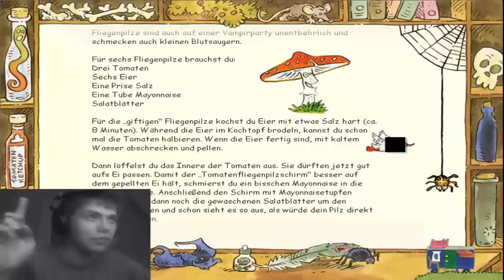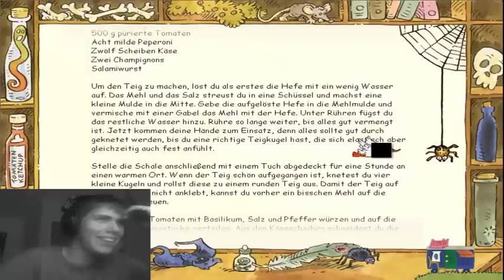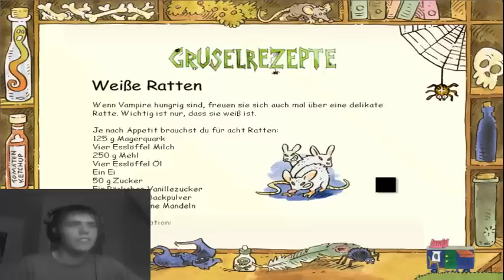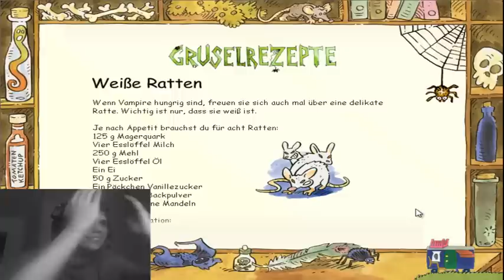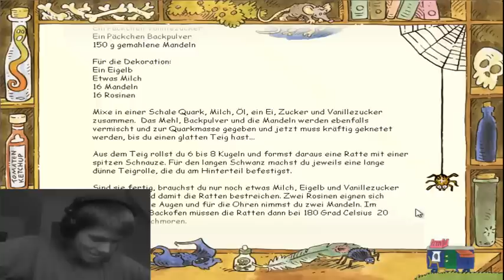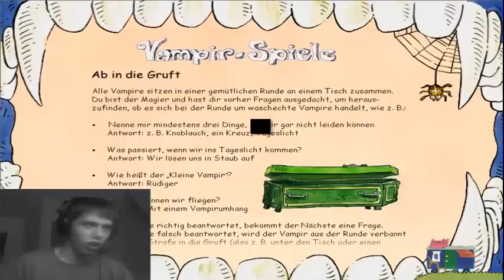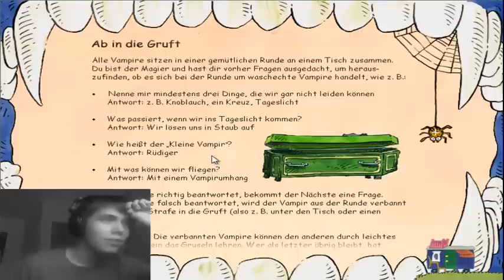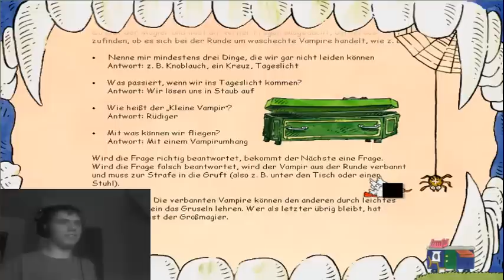Lets Play Löwenzahn 6 [Camconfusion] Part 3 Weitere dumme Tipps